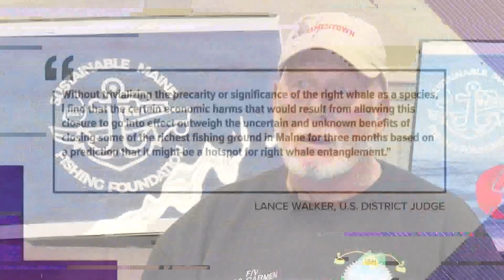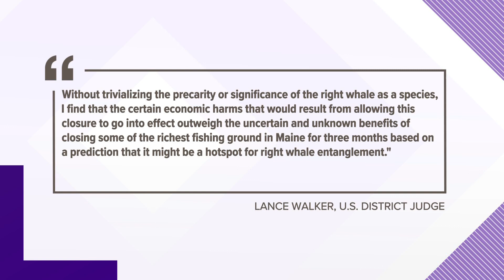Judge blocks lobster fishing closure off coast of Maine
U.S. District Judge Lance Walker in Maine granted the order on Saturday.